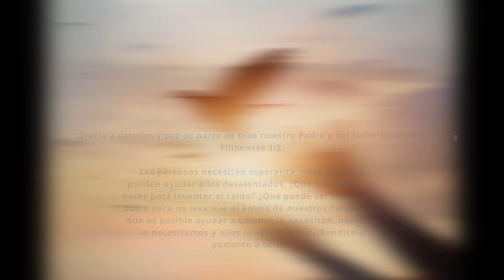Devocional Mañanero 26/02/23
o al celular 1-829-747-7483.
tambien tengo un canal de tutoriales de artes graficas digital llamado Urbano design